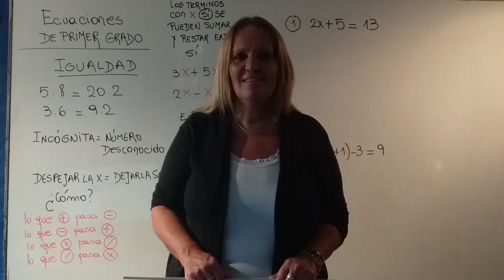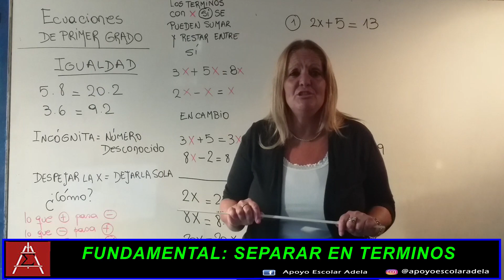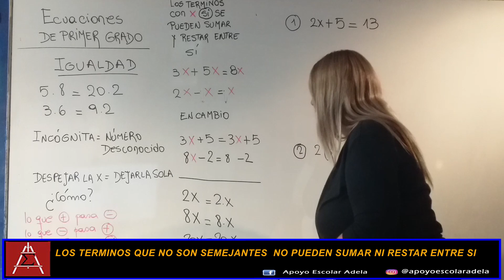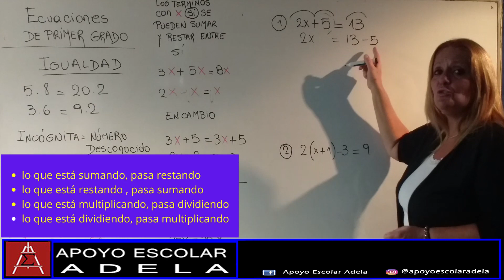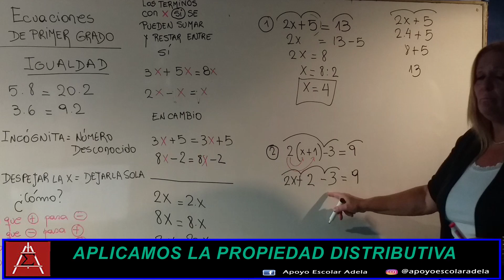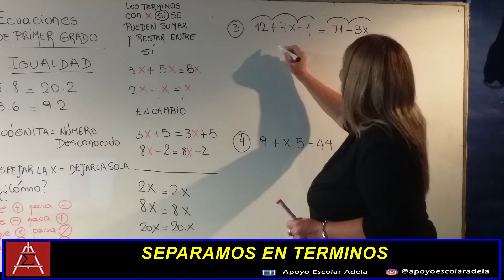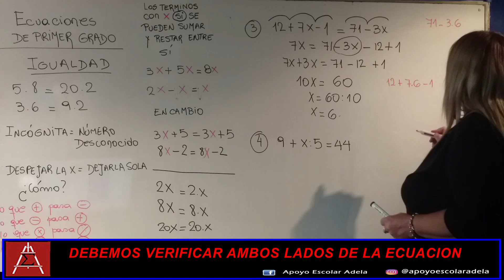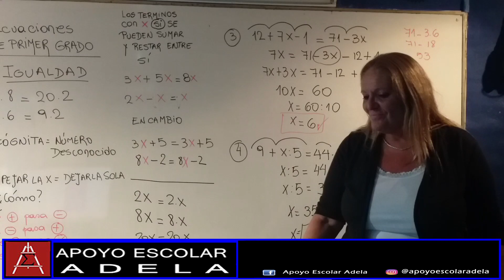Ecuaciones de primer grado con una incógnita. Paso a paso. Bien explicado. Muy fácil didáctico.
Explicación detallada del proceso de resolución de ecuaciones de primer grado o lineales  con una incógnita para averiguar el valor de x. Explicación de  ejercicios modelo con distintos grados de dificultad y su verificación. Aplicación de la propiedad distributiva para resolver ecuaciones. Separacion de términos. Introducción al uso de expresiones algebraicas. Metodo sencillo y bien explicado para despejar x.